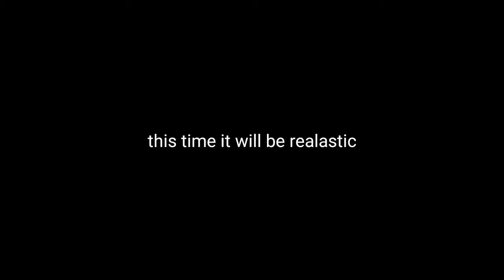FF nube to pro